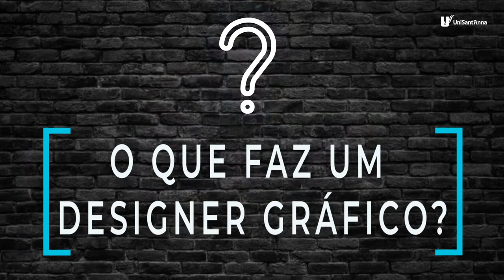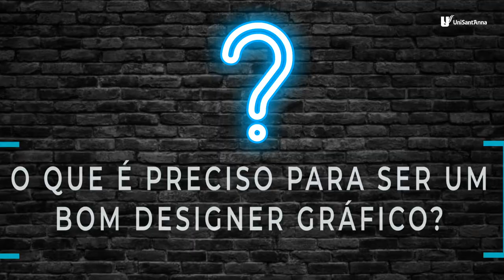Como ser um bom 🎨💻 DESIGNER GRÁFICO? | Tá Ligado?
Professor de Comunicação Social do UniSant'Anna e Designer Gráfico. Rubens Campos fala quais são os principais atributos necessários para atuar na área de Design Gráfico.
No TáLigado?, tem experiência de quem já conhece a profissão para quem está começando!